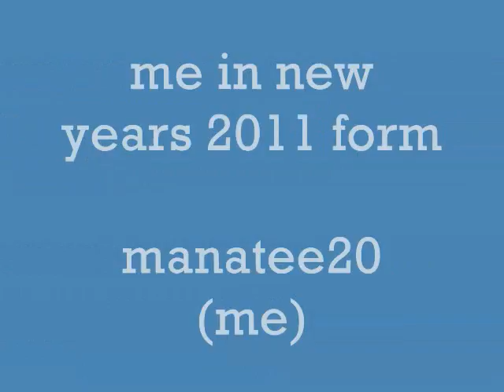The ROBLOX manatee20 awards and some pics of me online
Look Telamon! 30 tix bc place visit!?!? Calm down Telamon!